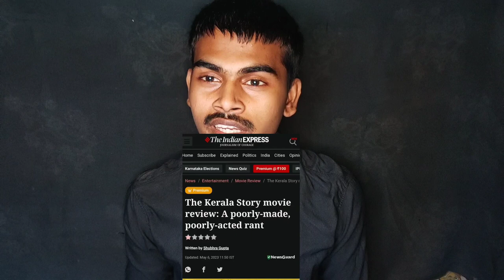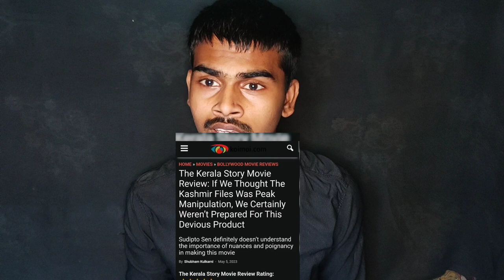The Kerala Story Movie Dekh Kar Ro Padi Public😭 | Public Reaction On Kerala Story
Credit
Channel Name :- Kanpur Public Movie Review

Tags ..